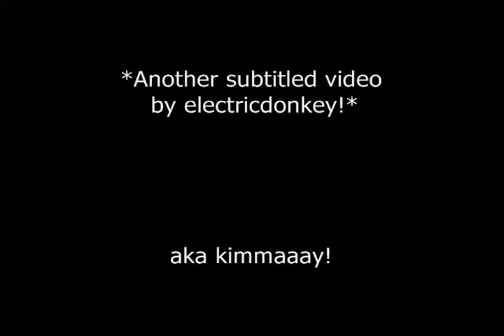I'm So Camp, I Gazzo- with Fake Subtitles (Buffalax Style )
All subtitles written by electricdonkey aka Kimmaaay!

You can see my insane puppetry on The Metal Matt Show, link here: